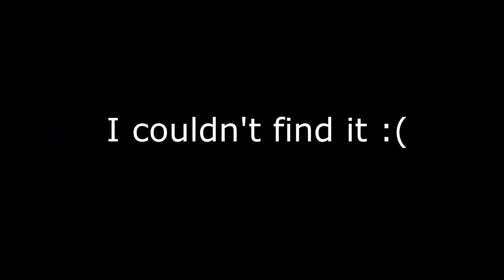Season 5 Released 2 Years Ago...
like and sub or you wont remember season 5 (best season)